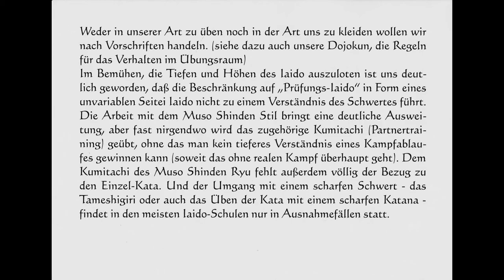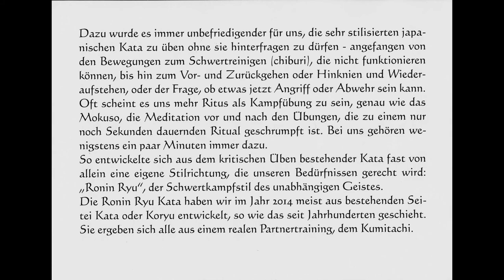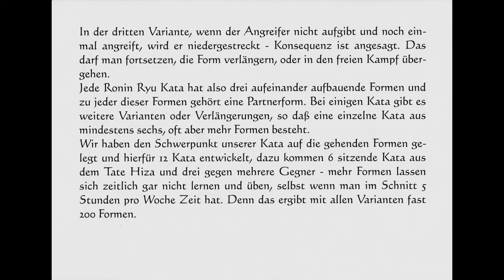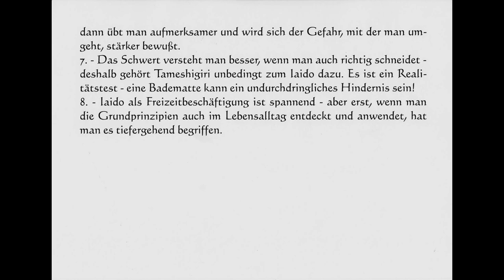Ronin Ryu Iaido - die Entstehung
Ronin Ryu Iaido - eine völlig neue Schwertstilrichtung, entstanden im Schwarzwald in den Jahren 2014 /2015. Sie versucht ein umfassenderes Verständnis des Schwertes zu vermitteln, als es mit stark ritualisierten Bewegungen möglich ist.